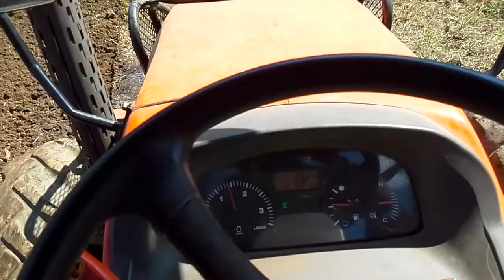อยากทำเกษตร ต้องดู ไม่ใช้ตัวแสดงแทน 1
สำหรับคนที่มีความฝันอยากทำการเกษตรนะครับ ความสุขที่อยากอื่นไม่สามารถสัมผัสได้ สามารถเข้าไปดูภาพนิ่งรูปถ่ายและกิจกรรมอื่นๆได้ที่
และช่องทางติดต่ออื่นที่จะเข้ามาครับ